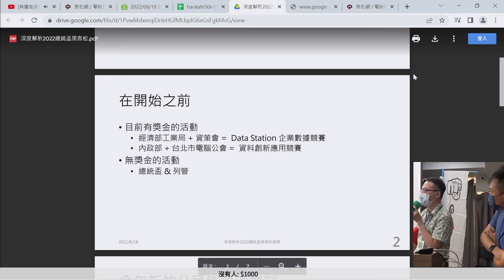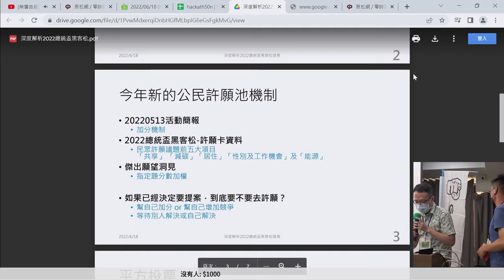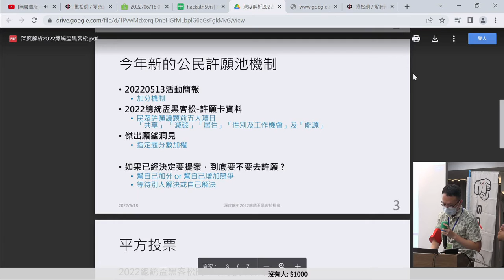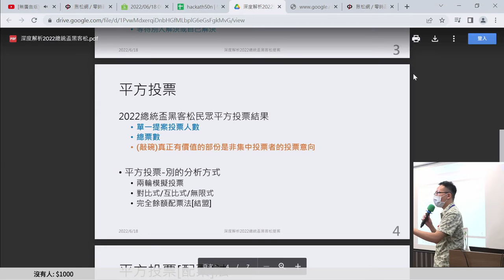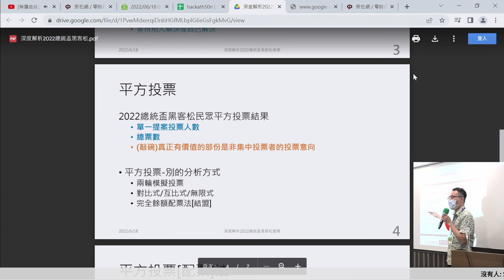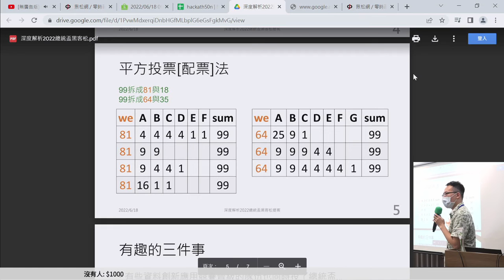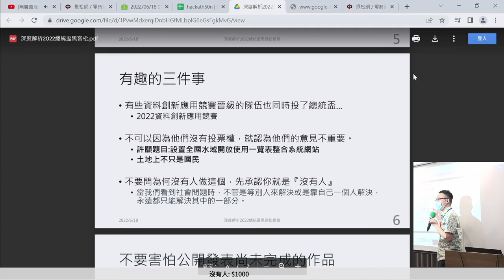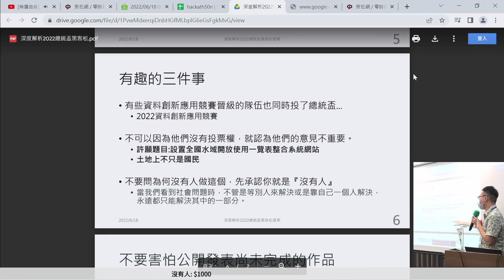g0v tw hackath50n — 中場短講 — 深度解析2022總統盃黑客松提案 ／ Teemo — 來電50黑客松